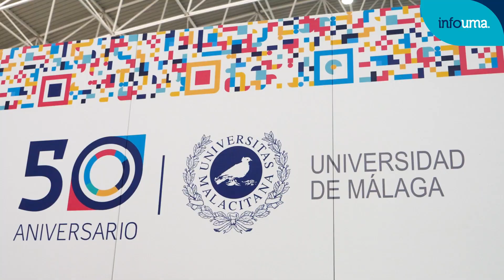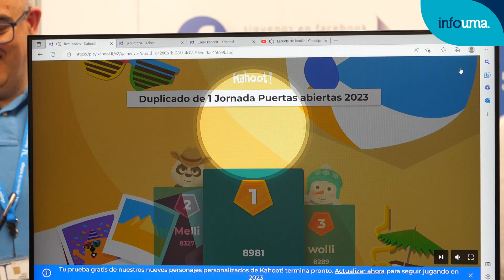La UMA abre sus puertas a más de 13.000 estudiantes preuniversitarios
El Vicerrectorado de Estudiantes y Deporte y la Fundación General de la Universidad de Málaga (FGUMA), a través del programa “Destino UMA”, organizan las Jornadas de Puertas Abiertas que este año cumplen su decimonovena edición. Durante tres días, el Complejo Deportivo del Campus de Teatinos se transforma para dar la bienvenida a más de trece mil preuniversitarios de 130 institutos de Málaga y otras provincias andaluzas.